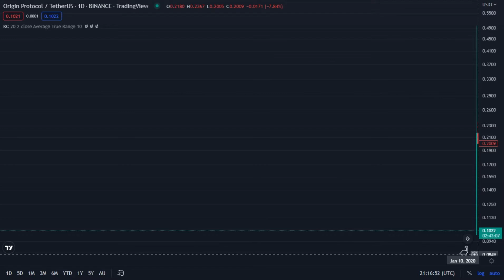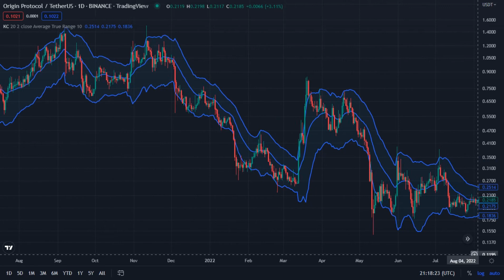(OGN (Origin Protocol